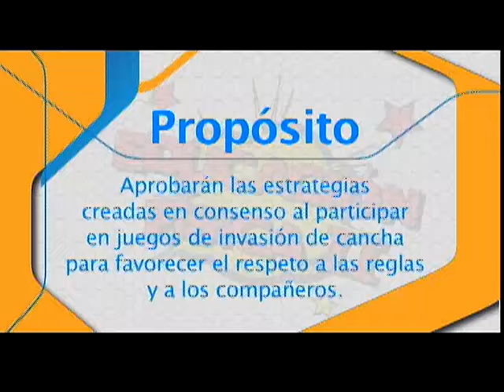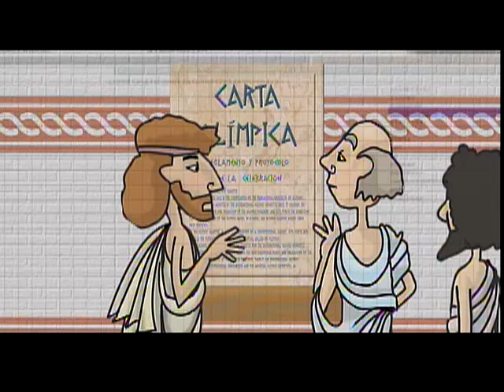Telesecundaria. Segundo grado.
Educación Física II.
¡La suma de todos!